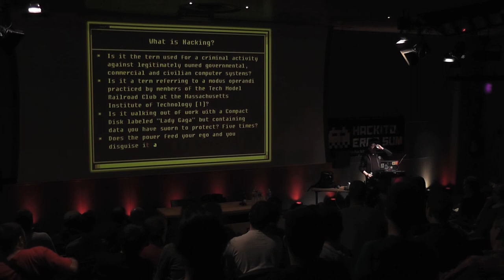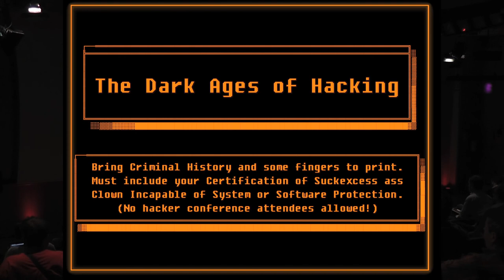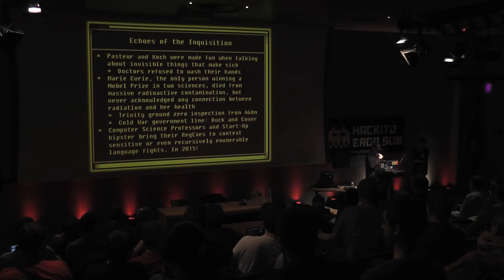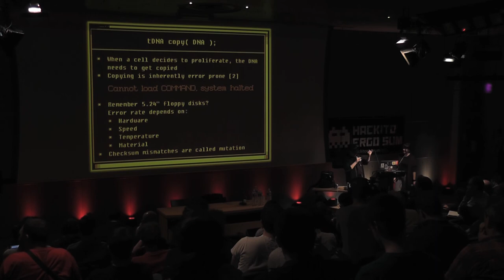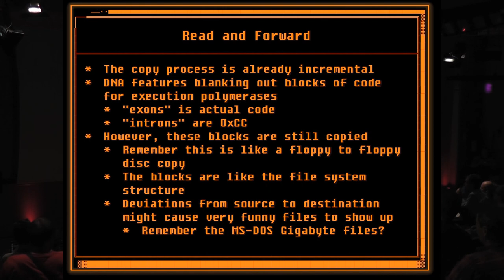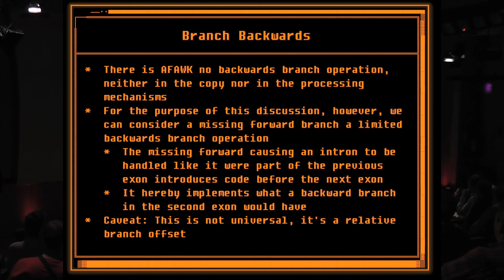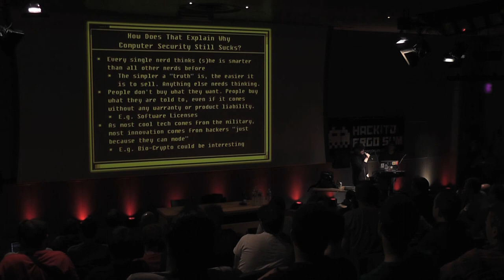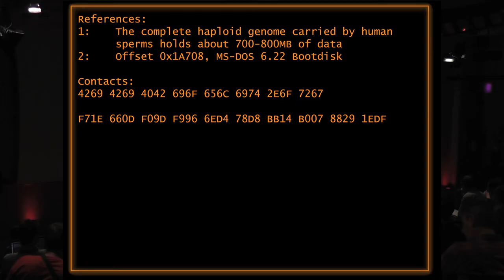HES2015 "Keynote" by JB of Bioelit and FX from Phenoelit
29th october 2015 Hackito Ergo Sum. La villette, Paris

Speakers: JB of Bioelit and FX from Phenoelit

Hackito Ergo Sum is an open conference for hacking and security research